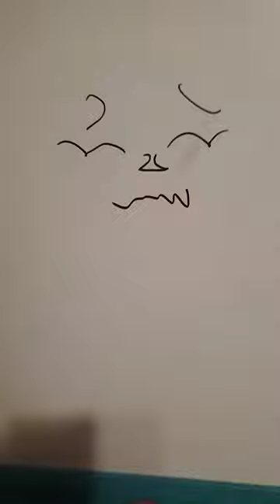pls like and sub!